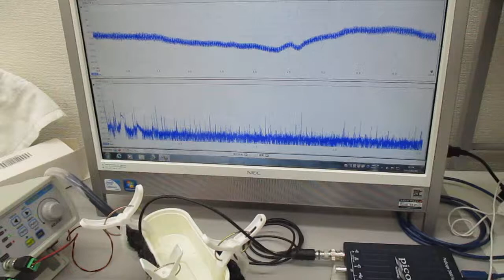超音波プローブを利用した超音波制御実験